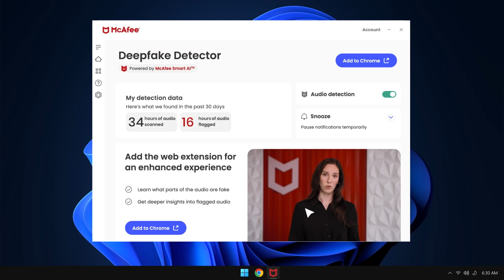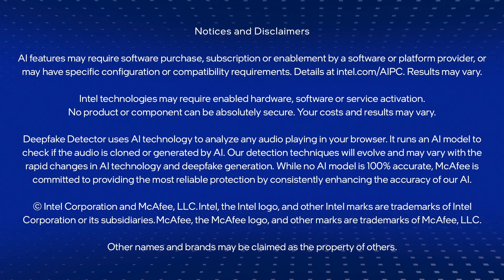Detect Deepfakes with Intel Powered AI PC & McAfee & Deepfake Detector | Intel Business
Discover how McAfee and Intel are revolutionizing the fight against deepfakes with the groundbreaking McAfee Deepfake Detector, powered by Intel Core Ultra Processors.   Learn how this cutting-edge AI technology provides consumers with the tools they need to discern truth from fiction and protect themselves against sophisticated deepfake scams. Explore the seamless user experience and privacy-focused design of McAfee Deepfake Detector, which processes data locally on Intel-powered PCs for unparalleled security and efficiency.   Empower yourself with the knowledge and tools to browse freely and securely in the digital age.